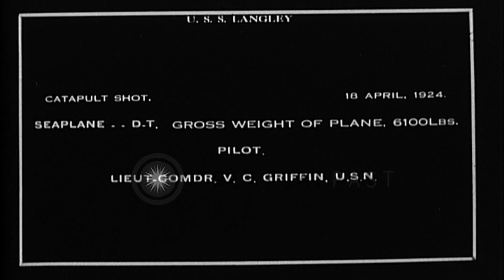US Douglas DT seaplane catapults from USS Langley while its is underway in the Pa...HD Stock Footage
US Douglas DT seaplane catapults from USS Langley while its is underway in the Pacific off the coast of California.

United States ship Langley underway as a US Douglas DT seaplane piloted by Lieutenant Commander V.C. Griffin is catapulted from the deck and flies away. Location: San Diego California. Date: April 18, 1924.

57,000+ broadcast-quality historic clips for immediate download.